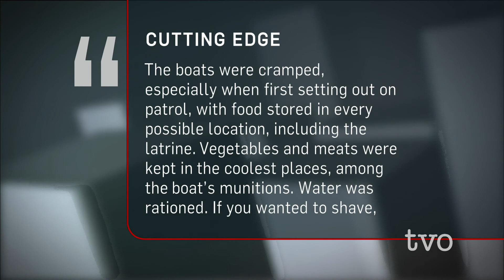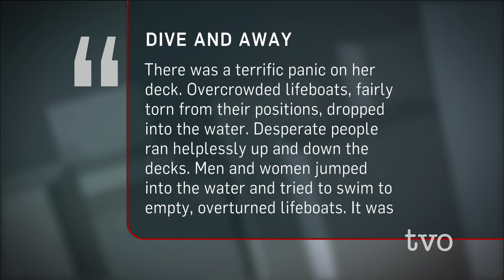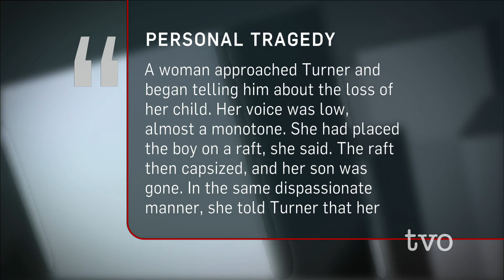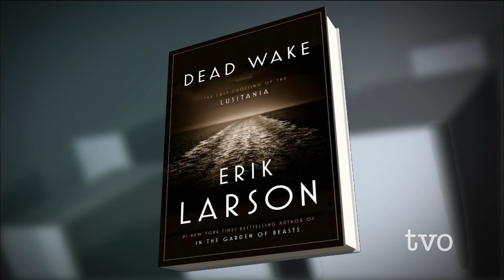Erik Larson: Remembering the Lusitania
In its day, the Lusitania was one of the fastest and finest passenger ships in the world. But, one hundred years ago, when a German U-Boat sunk the Lusitania with almost 2,000 people aboard, it brought the United States to the brink of war. Author Erik Larson tells Steve Paikin the Lusitania's story and why it should be remembered.